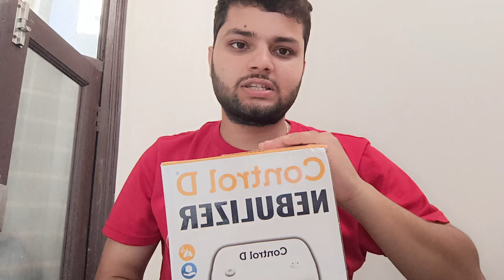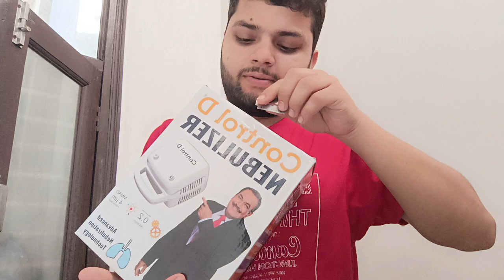अच्छे स्वास्थ्य के लिए हर घर में यह मशीन का होना जरूरी है।